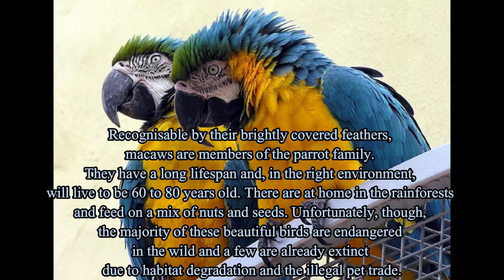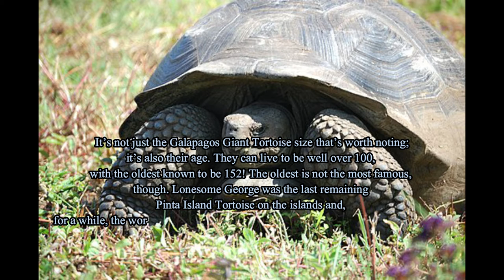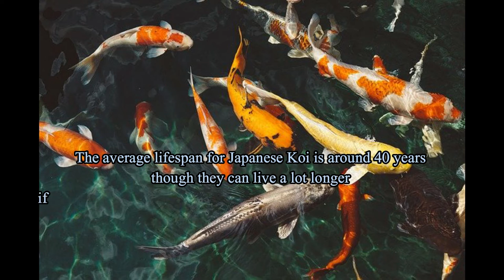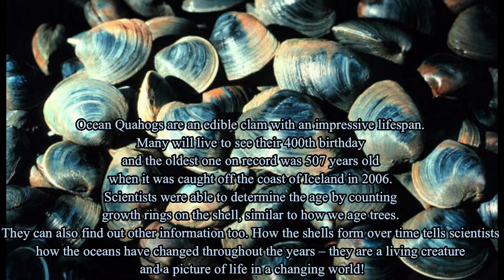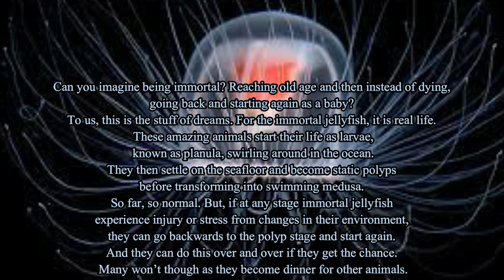Top 10 Longest Living Animals In The World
Animals living under natural conditions rarely approach their maximum possible age because of very high death rates due to infant mortality, diseases, predators, bad weather, habitat destruction, or competition for food and shelter.
wCUq3J5QdVtAprC8